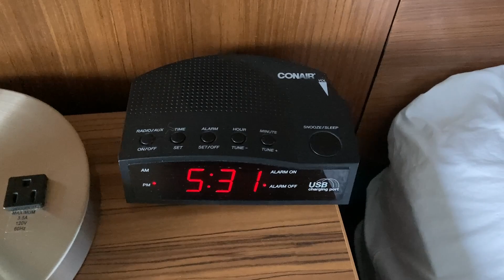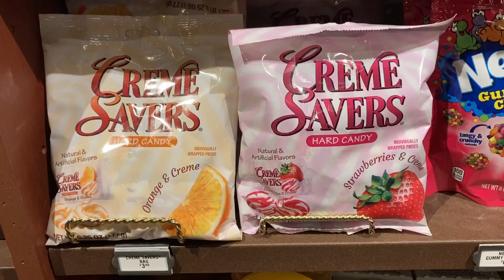Lex Goes On A Work Trip